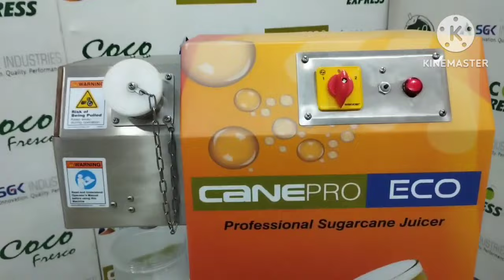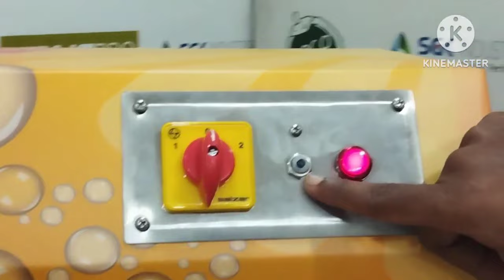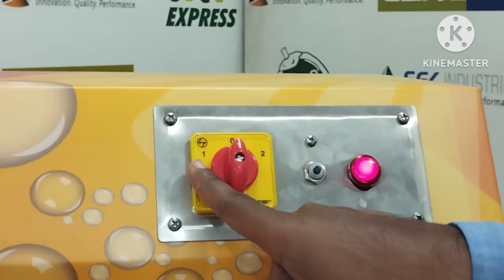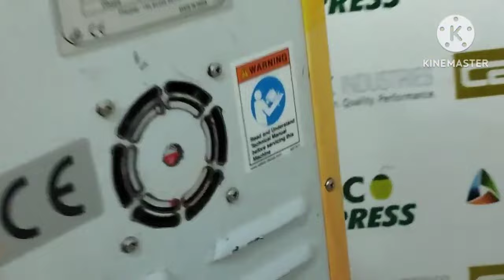Sugarcane Machine Full Details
We are Proud to Introduce Ourselves as one of the Leading and Largest Sugarcane Juice Machine manufacturers in India, Specializing in High-Quality Sugarcane Juice Extractors, Sugarcane Crushers. Since our inception in 2007, SGK Industries has Built Credibility and Loyalty from Thousands of Satisfied Customers Through our Commitment to Innovation, Quality, and Performance, Establishing Ourselves as Market leaders in the cane juice extractor machine sector.

We Built In Quality of Making Sugar Cane Juice Machine, Our Juice machine sugarcane have long life, We make sugar jus machine in quality , our sugarcane Juice Machine Price will be based on quality, We have Various types of sugarcane crusher, Cheruku machine, ganna juice machine

Our "CANEPRO" Series sugarcane crusher machine are the Result of Continuous Research, Development, and Meticulous Engineering over the Past Fifteen Years. Today, our Sugarcane Juice Extractor Machine stand out as the Most Efficient, Safe, Hygienic, and Reliable Machines on the Market. These Sugarcane Juice Maker Machines have Earned Appreciation from a Wide Range of Users, Including Roadside Vendors, Juice Parlors, Caterers, Food Court Operators, Five-Star Hotels, Hospitals, Supermarkets, and Domestic Users.

Our “CANEPRO” Cane Juice Machine are the most Rugged Machines Available in the Indian Market Today. As Operators of our own Juice Outlets, We Understand the Day-to-Day Operational Challenges Faced by Businesses. This Real-World Experience has Driven us to Design Sugar Juice Machine that are not only durable but also Hassle-Free, Outperforming Inferior Quality Products Commonly Found in the Market.